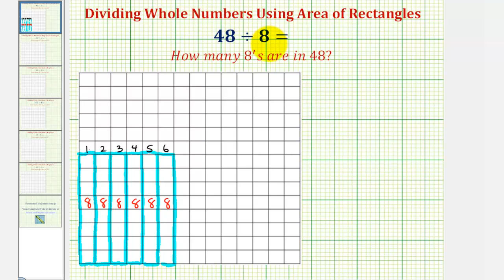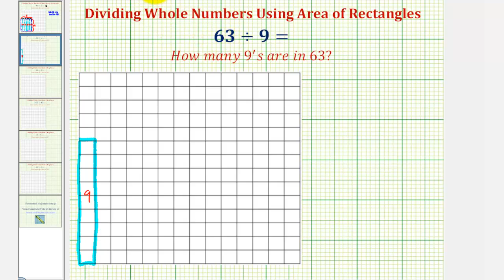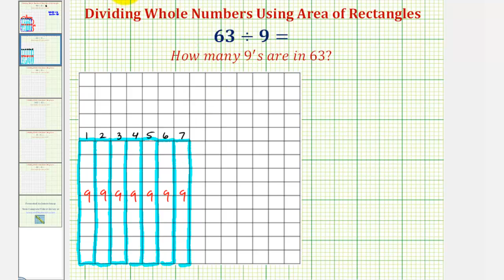División de números enteros usando área (sin resto)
Este video explica cómo se puede usar el área para modelar la división de números enteros que involucran cero. Sitio